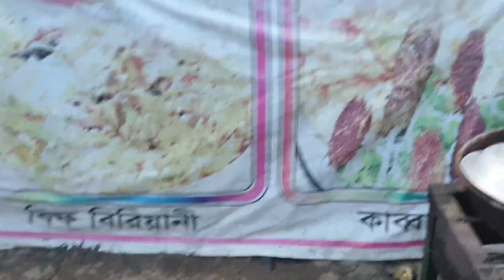New Patenga Sea Beach 2021 | Patenga Sea Beach Chittagong | Chittagong Day Tour- পতেঙ্গা সমুদ্র সৈকত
|| Welcome to Chittagong Travel With Monir Max BD || Chittagong is Bangladesh's second-largest city and the country's largest port. It's a gritty, polluted and congested place, but as the gateway to the Chittagong Hill Tracts – one of the most beautiful and fascinating corners of the country – it's somewhere that many visitors pass through at some point. As well as a place to sort your travel permits for the Hill Tracts, it also makes sense to rest up here for at least one night if you're planning to hit the beaches of Cox's Bazar or St Martin's Island. || Patenga (Bengali: পতেঙ্গা) is a sea beach of the Bay of Bengal, located 14 kilometers (8.7 mi) south from the port city of Chattogram, Bangladesh. It is near to the mouth of the Karnaphuli River. Patenga is a popular and renowned tourist spot. The beach is very close to the Bangladesh Naval Academy of the Bangladesh Navy and Shah Amanat International Airport. Most visitors come to Patenga Beach as it is known for having some of the most stunning sunsets and sunrises in Bangladesh.

পতেঙ্গাতে কিভাবে যাবো।